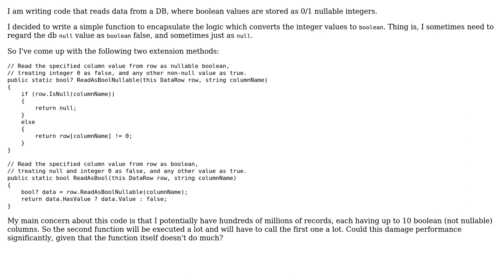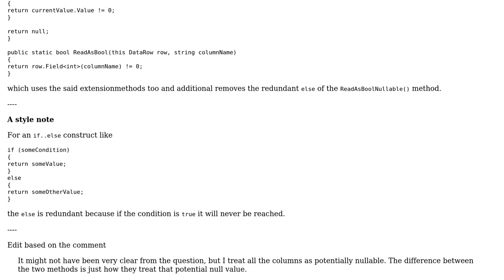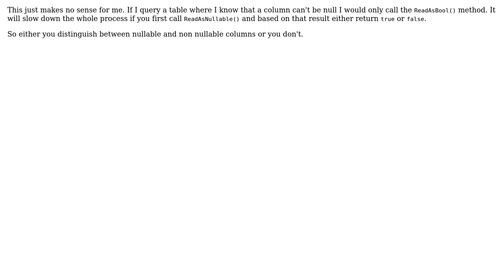Reading data with different but similar semantics (2 Solutions!!)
Reading data with different but similar semantics

With thanks & praise to God, and with thanks to the many people who have made this project possible! | Content (except music & images) licensed under CC BY-SA | Music | Images & others | With thanks to user Rotem user Johan Hirsch user Jamal user Heslacher and the Stack Exchange Network Trademarks are property of their respective owners. You are responsible for your own actions.